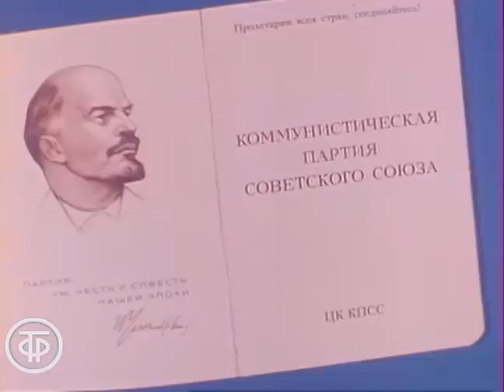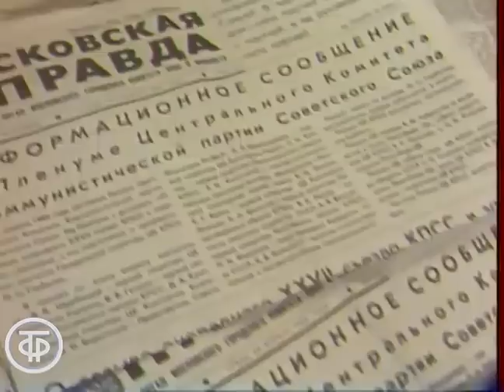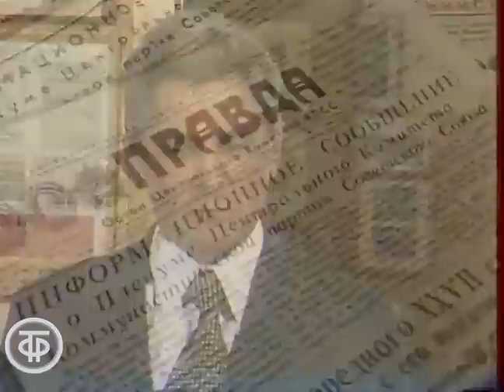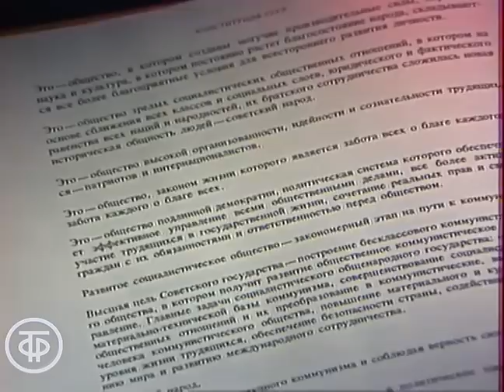Диалектика движения. Научно-популярный фильм (1985)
Фильм знакомит учащихся 10-х классов с основными законами диалектики из курса "Обществоведение"

Автор сценария - Валерий Егоров
Режиссер - В. Трынкин
Оператор - Дмитрий Гуторин
Ведущий - Сергей Десницкий